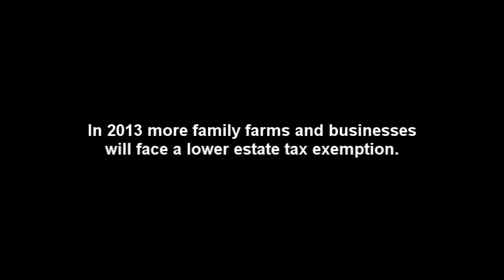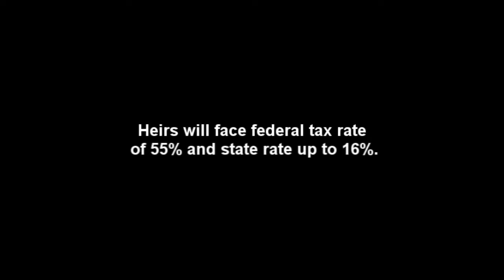Tax Lien Greer County OK